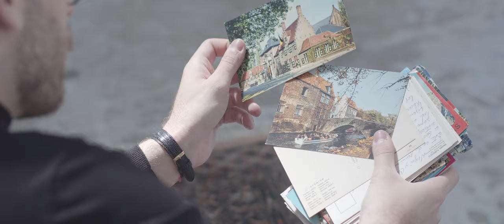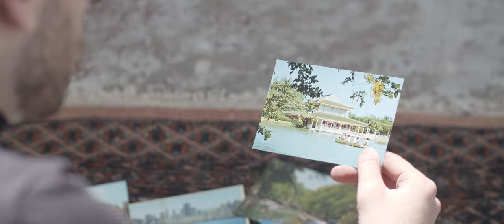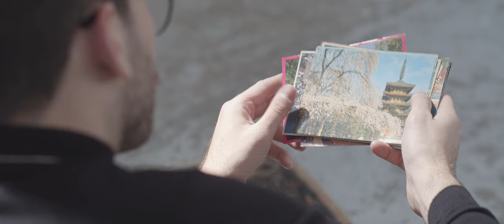Franco Martinez - Postales (Video Oficial)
Letra:

Estoy a veinte mil kilómetros de casa
Y solo quiero saber cómo es que puedo hacer
Para sentir que no es tan grande la distancia
Cuento las horas para volver

A estar con vos
Sentados en la cama
Contando las estrellas
Pensando historias hasta un nuevo amanecer

Esas postales que envié
Me acercan poco más que ayer
Son la manera de tenerte cerca

Parece todo tan vacío con tu ausencia
El frío me hace pensar de mas
En cada puerto, en cada nueva ciudad
Solo quiero volver
Solo quiero volver

¿Cómo es que puedo hacer?

Son la manera de tenerte cerca (uh, son la manera)

Créditos de la canción:

Voces y guitarras: Franco Martinez
Synth y Pad: Luciano Pallaro Battagliese
Producción: Luciano Pallaro Battagliese y Franco Martinez
Mezcla: Luciano Pallaro Battagliese
Mastering: Eduardo Imbelloni
Grabado en Rajate Records y en mlk studios

Producción de video: Franco Martinez y Martin Lake
Grabación y edición de video: Martin Lake

Agradecimiento especial a Mariano Brihuega